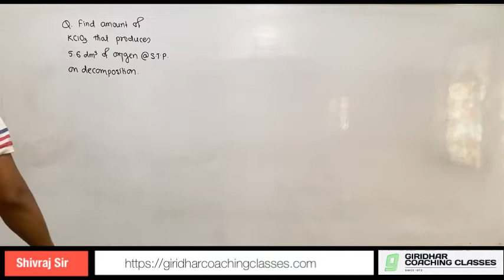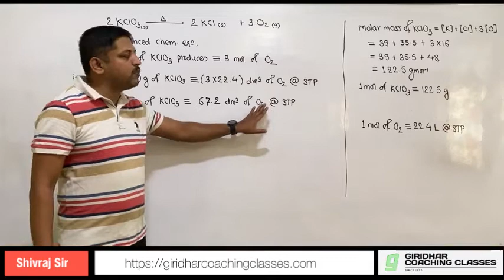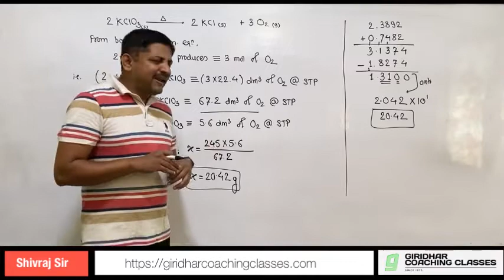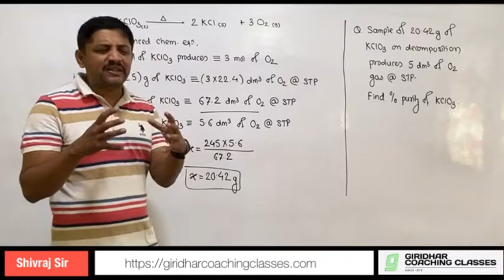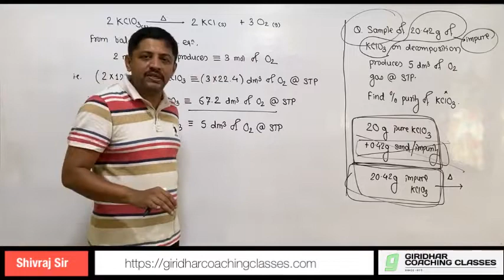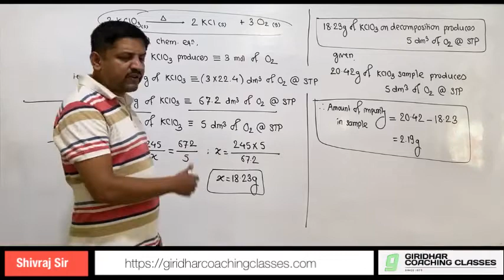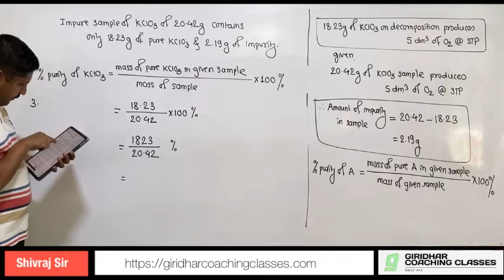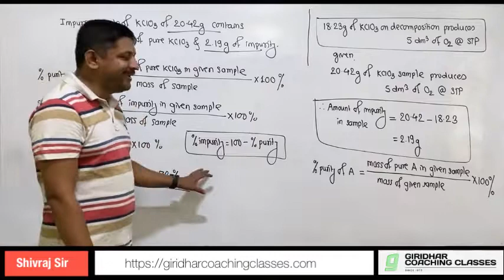Lec 33 PC Some Basic Concepts of Chemistry